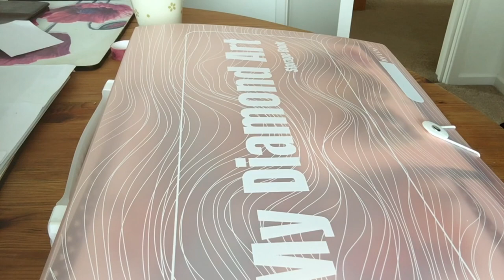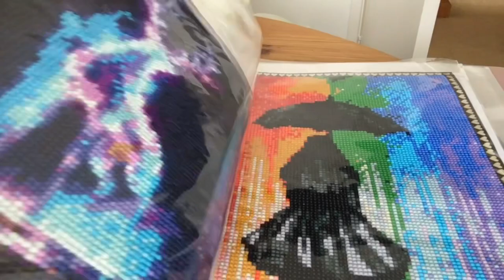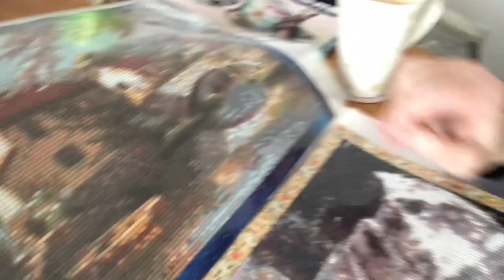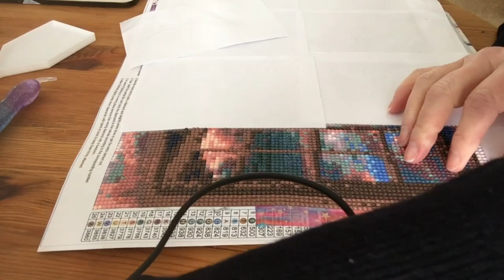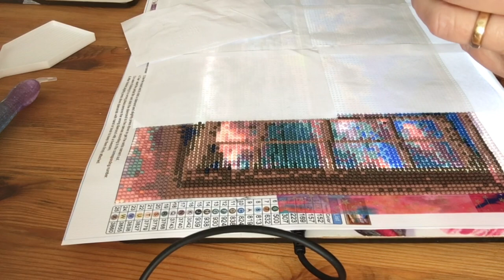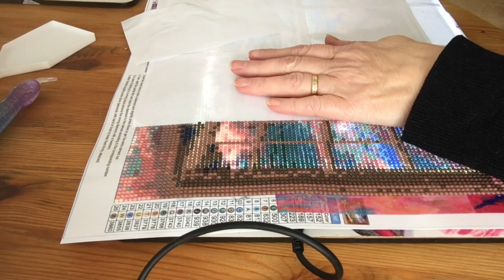Completed diamond paintings, coffee,reborn dolls,chat and Slimming World